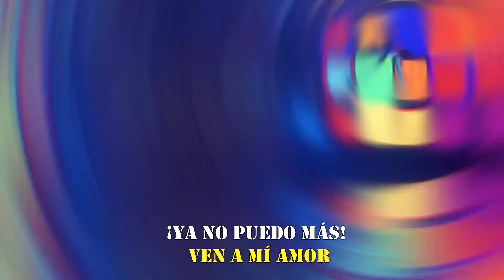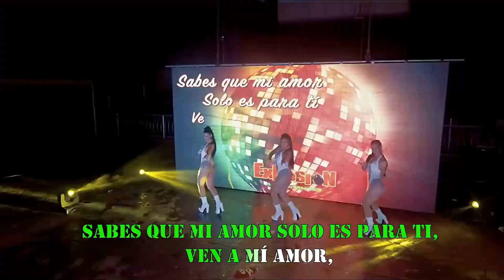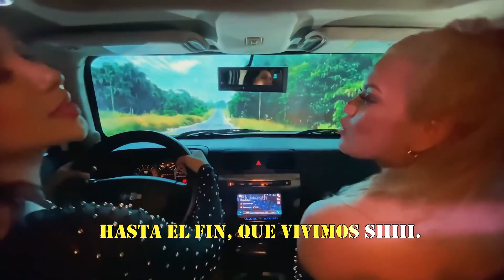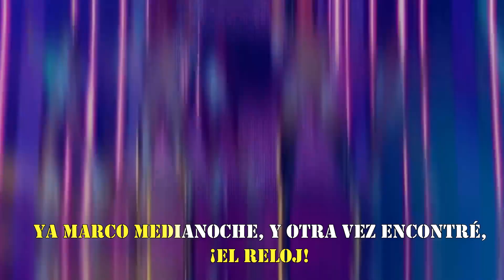Mix Lambada Disco-(Pista - Karaoke)- ORIGINAL-Grupo Musical Explosión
Un regalo para todos mis suscriptores, les dejo la pista original de la última lambada estreno de EXPLOSION DE IQUITOS